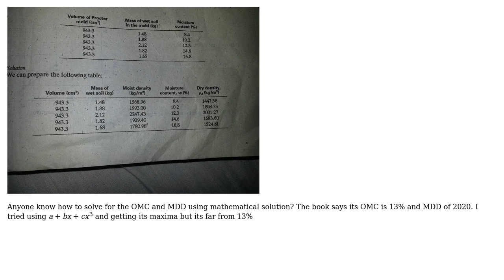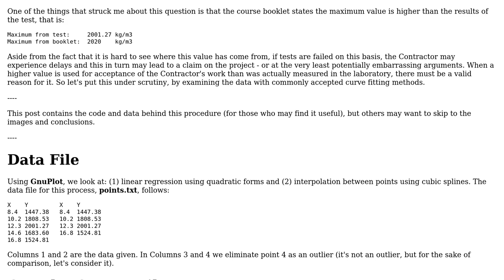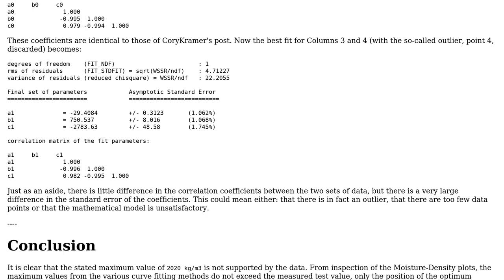Engineering: Optimum Moisture Content and Maximum Dry Unit Weight (3 Solutions!!)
Engineering: Optimum Moisture Content and Maximum Dry Unit Weight

With thanks & praise to God, and with thanks to the many people who have made this project possible! | Content (except music & images) licensed under CC BY-SA | Music | Images & others | With thanks to user Nico P. Trajano user Ethan48 user Cory Kramer user Christian Daang user AsymLabs and the Stack Exchange Network Trademarks are property of their respective owners. You are responsible for your own actions.